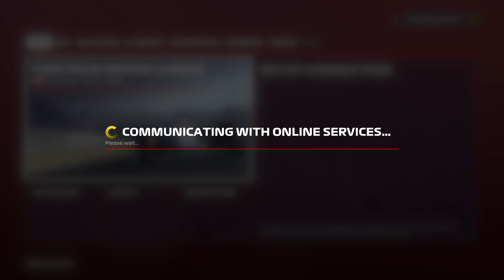TNRC S1R11 - Mexico